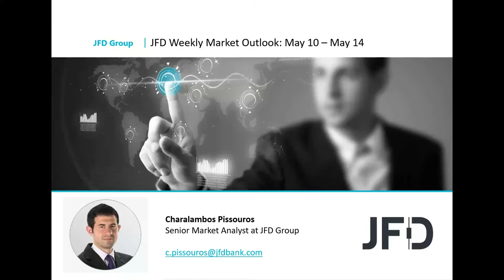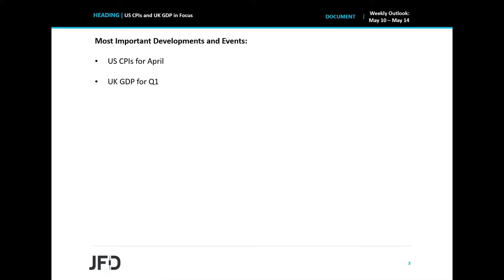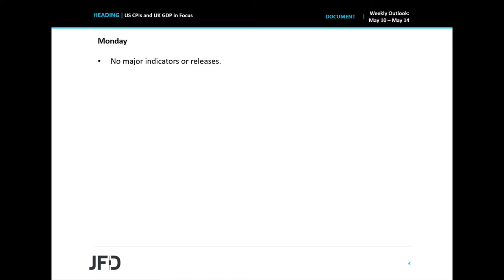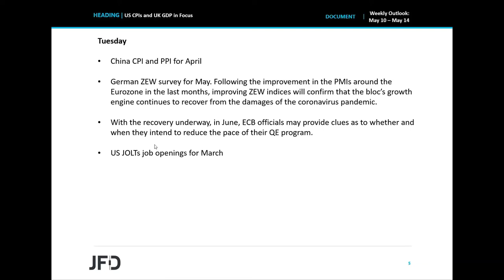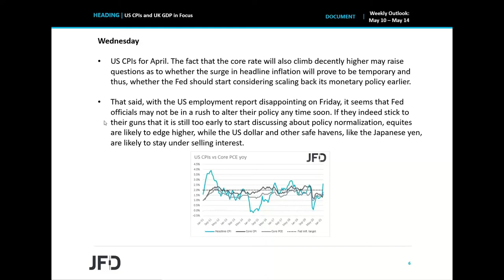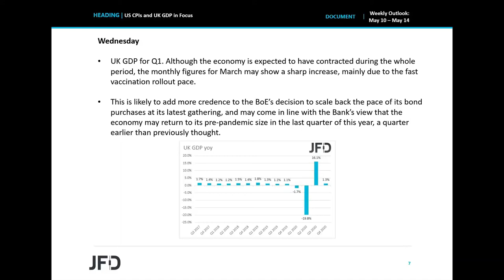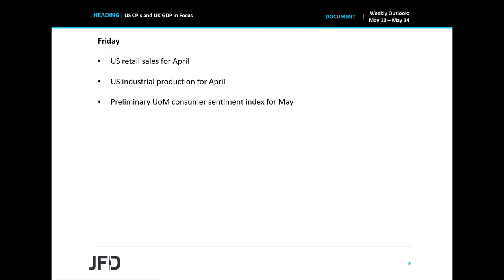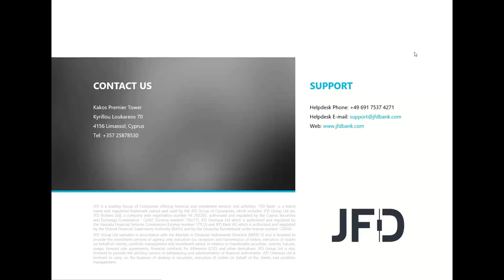Weekly Market Outlook: US CPIs and UK GDP in Focus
This week appears relatively light compared to the previous ones. We have no central bank decision on the agenda, while the most important events may be the US CPIs for April and the UK GDP for Q1. Inflation in the US is expected to have surged further, raising questions as to whether the Fed should start considering tapering QE. The UK GDP is expected to have contracted in the first quarter of the year, but to have performed very well during March.